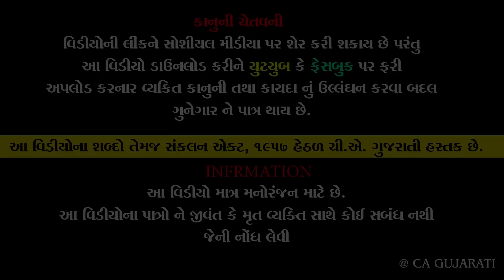Svarth Na Sabandh I સ્વાર્થ ના સંબંધ || ભાગ 3 of 4 || Best Family Video 2023 I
The Best Family Drama || Gujarati Short Film
|| ગુજરાતી શોર્ટ ફિલ્મ || ગુજરાતી નાટક || ગુજરાતી ફિલ્મ 2020 || ગુજરાતી નાટક નવા || ગુજરાતી નાટક 2021 || ગુજરાતી વિડિયો 2021 ||  ગુજરાતી નવા નાટક 2021 ||

Producer :- CHANDRESH NIMAVAT
MO.9879826663

Label :- CA Gujarati
Copyright :-  CA Gujarati
Director - Producer